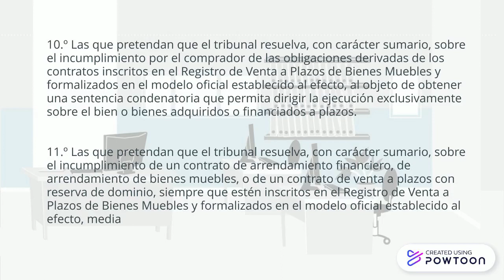JUICIO CIVIL SUMARIO FINAL